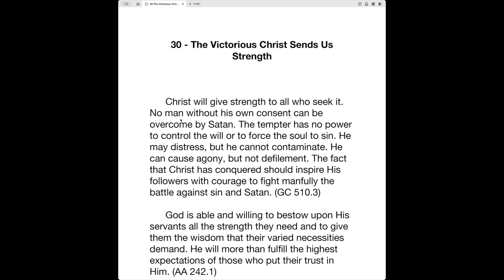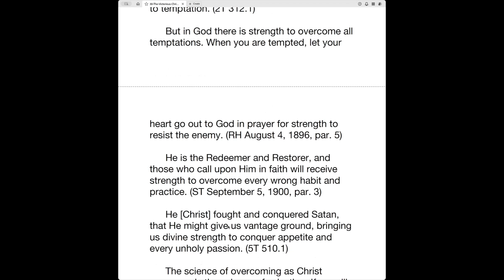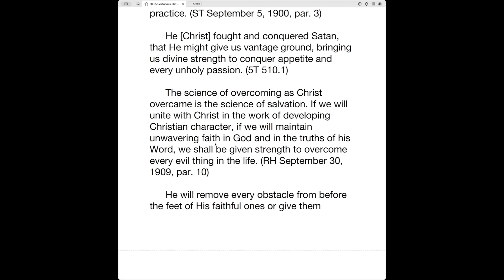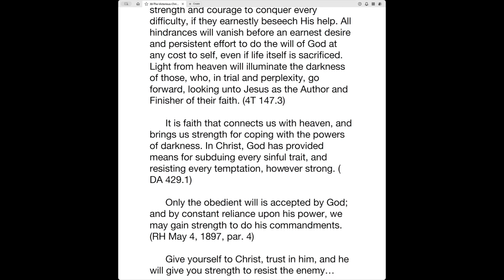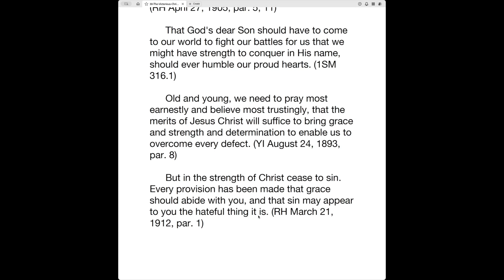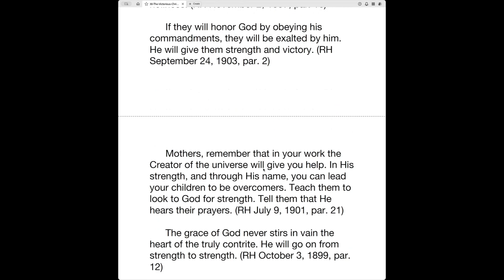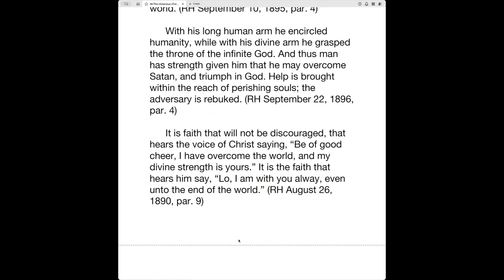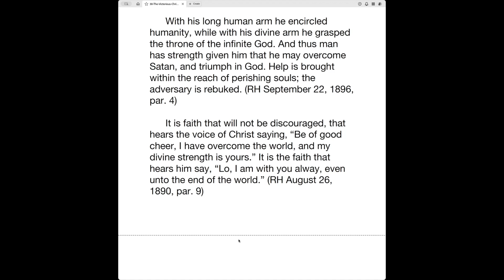Prayer Meting 6-5-2024